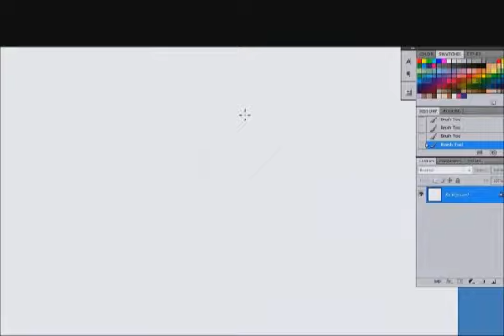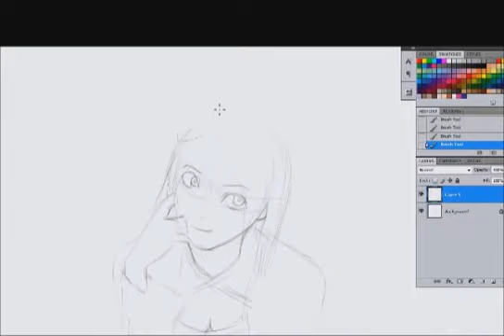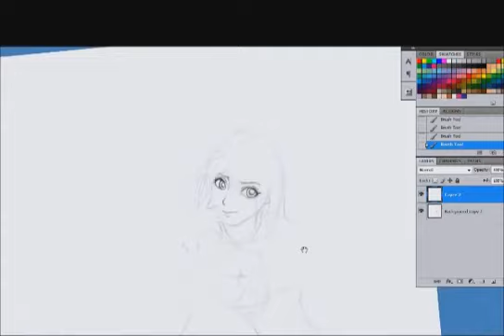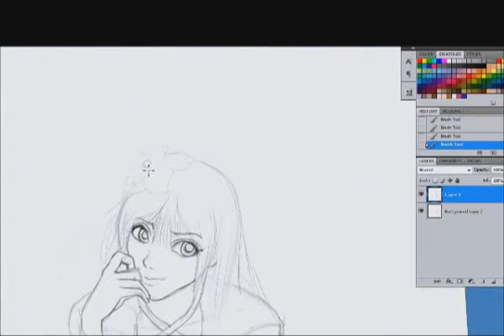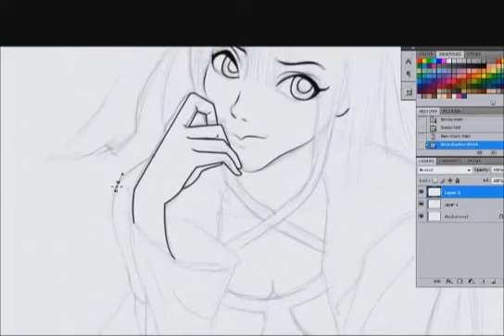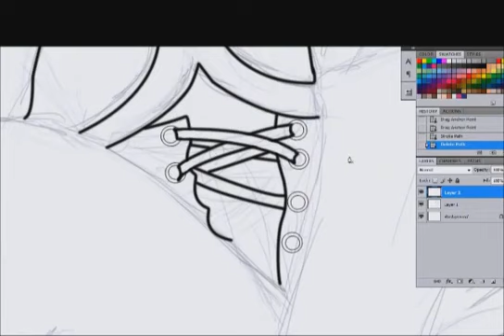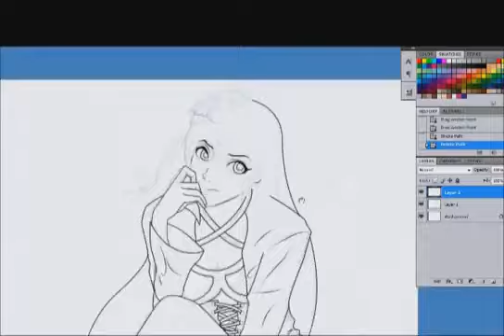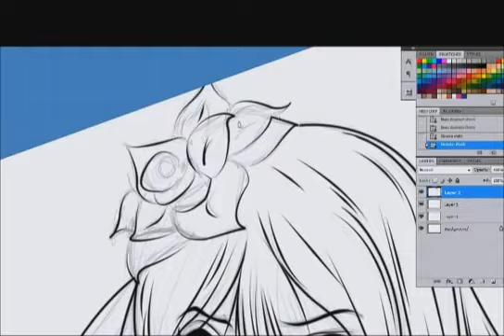Photoshop speed art #1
my first go at recording my drawings on photoshop with screen capture. i used hypercam 3 and windows live movie maker for the editing. hope that who ever watchs enjoys and keeps and eye out for any of my future videos